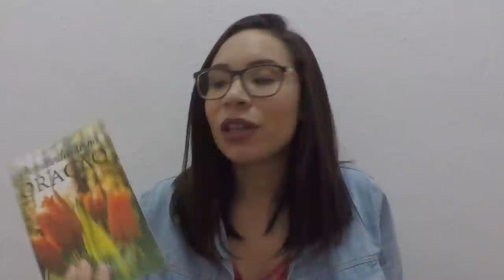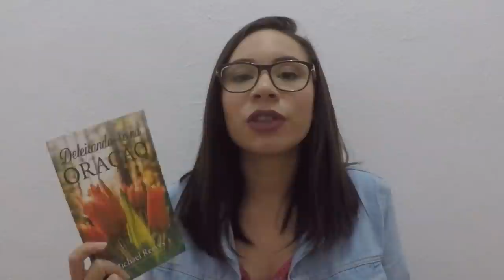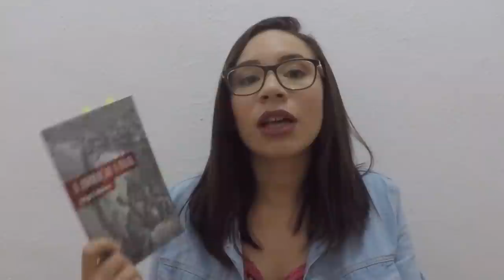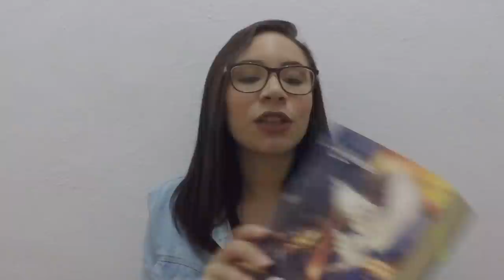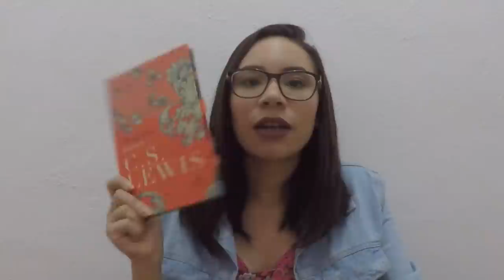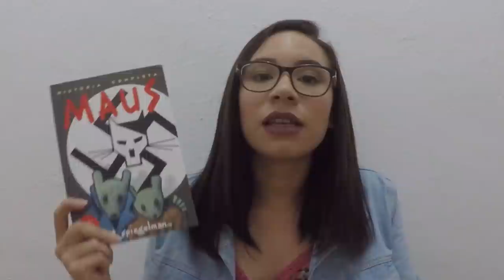RESUMÃO DE JANEIRO: LIVROS LIDOS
O vídeo de hoje é um resumão de janeiro! Me digam se gostaram desse tipo de vídeo!!

Acompanhe no instagram: @gabibeventuo | @sobreteologia